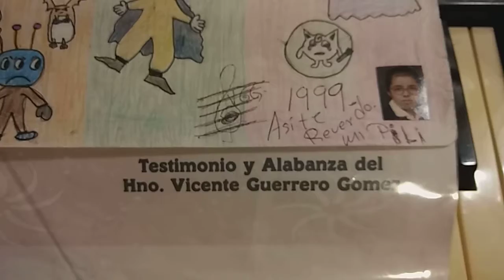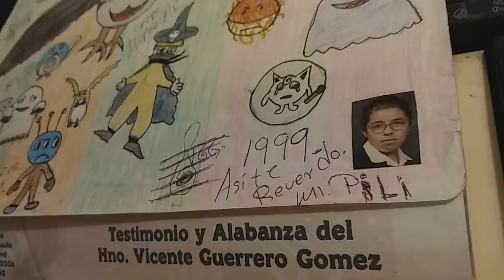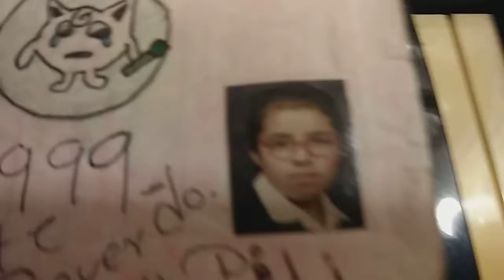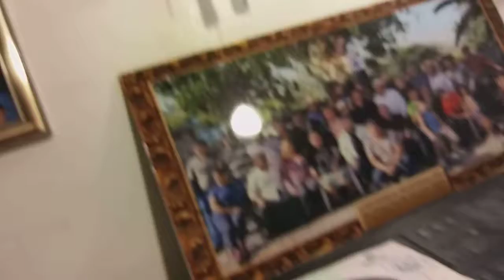Un tezoro con gran balor por ser Amor.